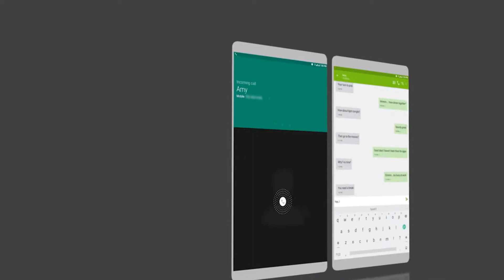Original Box ALLDOCUBE X14G Deca Core Tablet PC Review Price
ALLDOCUBE X1 Price - Buy online   - Compare Prices :

ALLDOCUBE X1 ( T801 ) 4G Deca Core Tablet PC - BLACK 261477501
8.4 inch 2.5K MagicColor Screen

Original Box ALLDOCUBE Cube X1 64GB MTK X20 MT6797 Deca Core 8.4 Inch Android 7.1 Dual 4G Tablet

ALLDOCUBE X1 4GB Ram 64GB Rom 2560*1600 MTK X20 MT6797 Deca Core cube x1 8.4 Inch Android 7.1 Dual 4G Tablet Pc

ALLDOCUBE Cube X1 4G Tablet PC MT6797 Deca Core 8.4" 2K Screen 2560*1600 GPS Android 7.1 Dual SIM 4GB RAM 64GB ROM - Black
ALLDOCUBE X1 Specification :
A high-performance processor matters a lot. Many get frustrated at freeze when they close in for the kill, get disconnected when teammates need them in the fight, never enjoy graphically demanding games and multitasking... Arm yourself with Alldocube X1, the latest 4G deca core tablet, you will be taken into a real arena. The Helio X20 deca core CPU ensures smooth operation when you are playing the most intensive games. Everything on the 2.5K OGS screen is clear and true to life, as seen with your eyes.
ALLDOCUBE X1 Features :
● Helio X20 deca core CPU
● Mali - T880 700MHz GPU
● Android 7.1 operating system
● 8.4 inch magic color 2.5K touch screen
● 8.0MP front camera + 13.0MP rear camera
● Fingerprint recognition, that can simplify operation instruction and protect your privacy
● Support to expand up to 128GB ( not included ) TF card expansion for larger storage
● Network:
GSM:850/900/1800/1900MHz
WCDMA:2100MHz
TDS: band34/39
EVDO: BC0
FDD: band1/3
TDD: band38/39/40/41